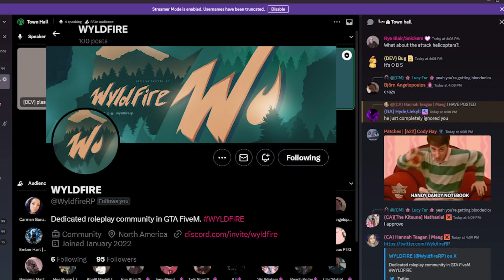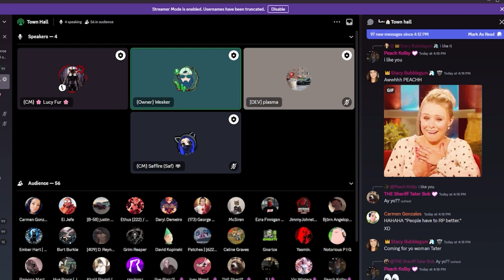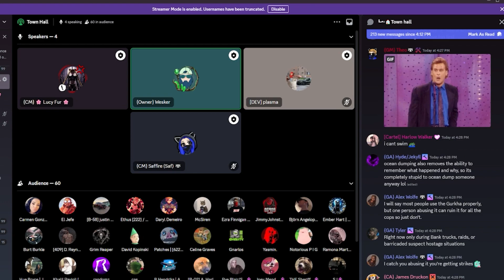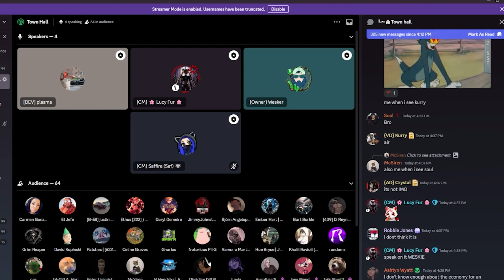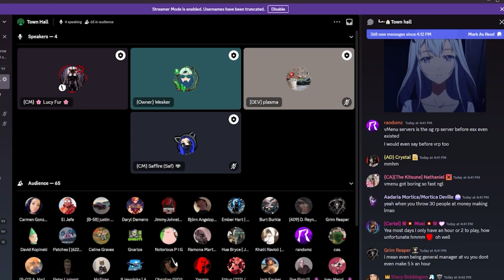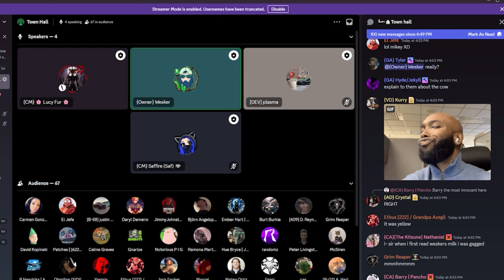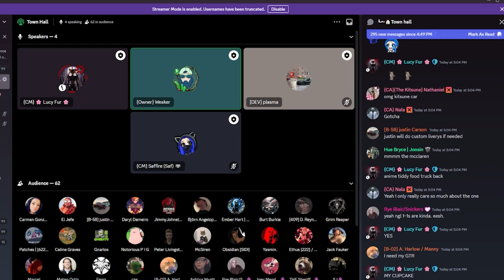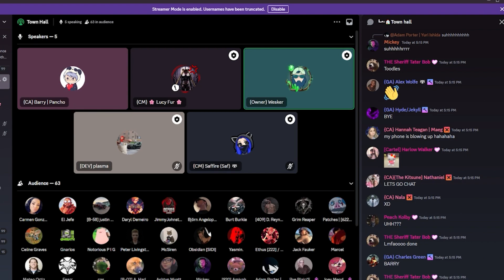WyldfireRP Town Hall | March 2024 | GTARP FiveM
Missed our town hall or want to know whats new and upcoming to WyldfireRP? Listen along here!

A little summary:
- No more green zones (soonTM, will be removed in an announcement)
-Metal detectors will keep the hospital safe
- Drug economy rework is coming soon, and the crime/heist rework will come in waves
- Imports are being brought back shortly; expect a ticket drag soon if this applies to you!